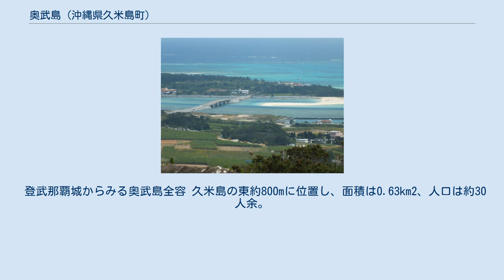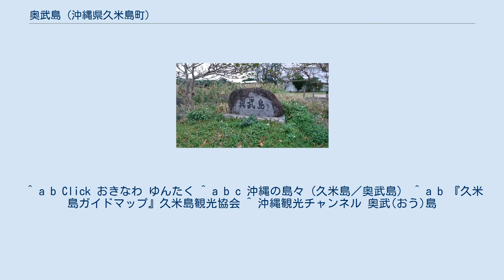奥武島 (沖縄県久米島町)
奥武島（おうじま）は、久米島の東800m沖合にある島。
沖縄県島尻郡久米島町に属する。
周囲約2km。
 登武那覇城からみる奥武島全容 久米島の東約800mに位置し、面積は0.63km2、人口は約30人余。
1983年に久米島との間に海中道路（新奥武橋）が開通。
それまでは干潮時は徒歩、満潮時は竹馬や漁船で行き来していたという。
 奥武島の東にはオーハ島があり、その先にははての浜が延びる。
 浜辺に亀の甲羅のような形をした畳石と久米島ウミガメ館（入場料300円）が島内にあり、久米島町の観光名所にもなっている。
2007年、「奥武島の畳石」が日本の地質百選に選定された。
2千万年前に噴火した安山岩が冷えて固まった時に割れ目ができたもの。
2014年7月に「久米島町奥武島の畳石」として国の天然記念物に指定された。
 モズク栽培が盛ん。
6月初旬頃(旧暦の5月4日)に漁港で奥武島ハーリーが行われる。
 2004年(平成16年)に海洋深層水を使用した温浴施設「バーデハウス久米島」が開業した。
 ^ a b Click おきなわ ゆんたく ^ a b c 沖縄の島々（久米島／奥武島） ^ a b 『久米島ガイドマップ』久米島観光協会 ^ 沖縄観光チャンネル 奥武(おう)島